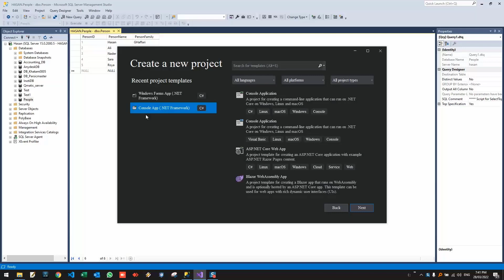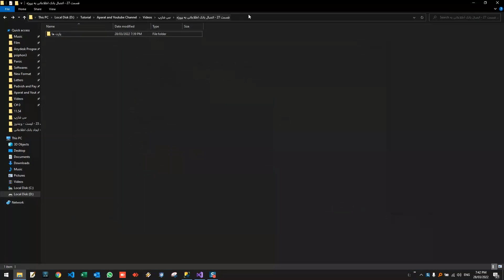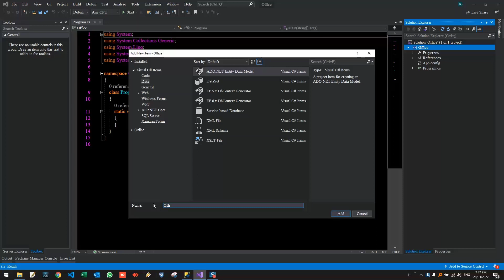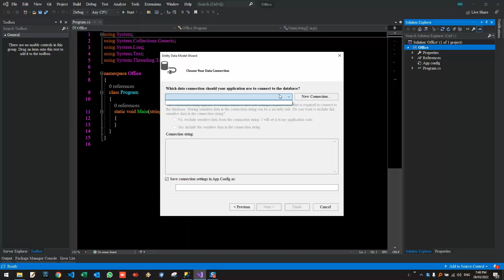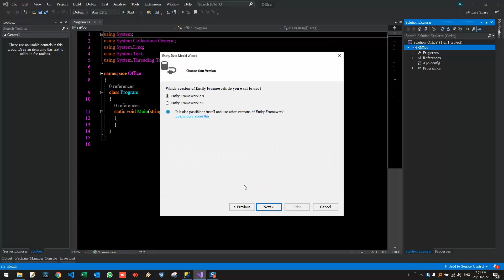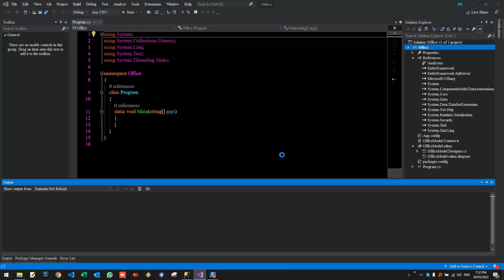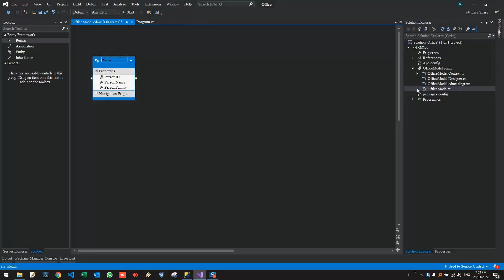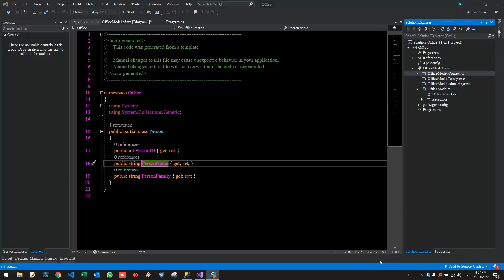قسمت 27 - اتصال بانک به پروژه سی شارپ (Part 27 - Link Bank to C Sharp Project)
قسمت بیست و هفتم از آموزش زبان برنامه نویسی سی شارپ (C) - اتصال بانک به پروژه سی شارپ
Twenty Seventh Part of C Sharp (C#) Programming Language -  Link Bank to C Sharp Project